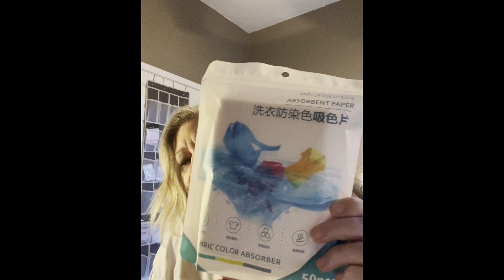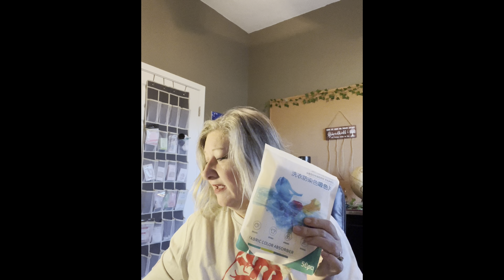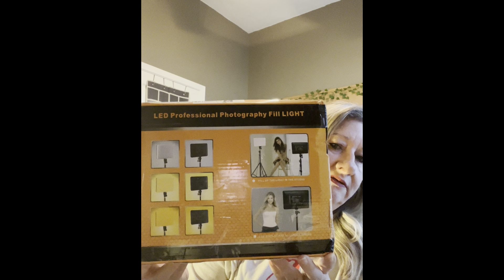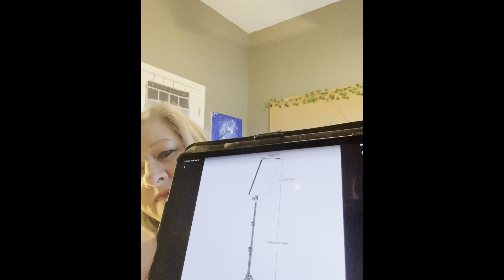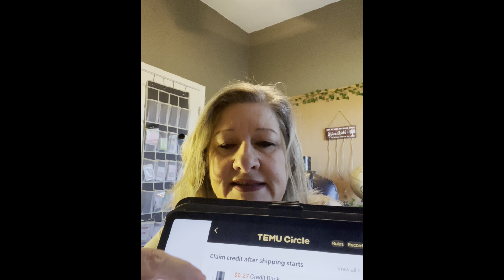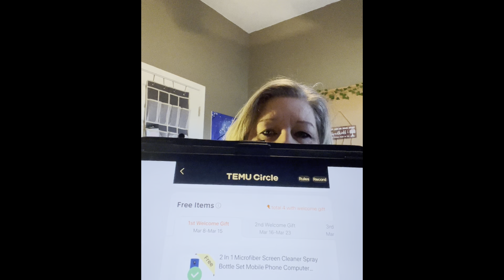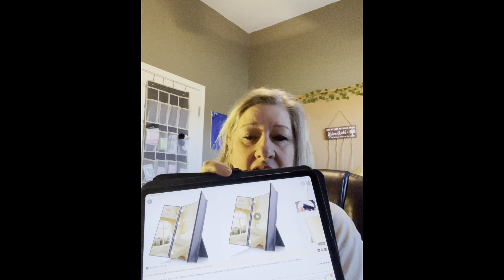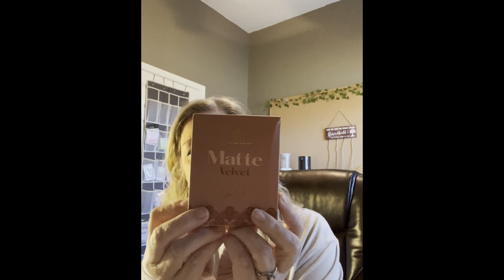Long awaited Temu Haul ❤️🎁😁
YAY!! this poor temu bag has been through the wringer :( rips and tears everywhere but luckily just missing 1 item :)